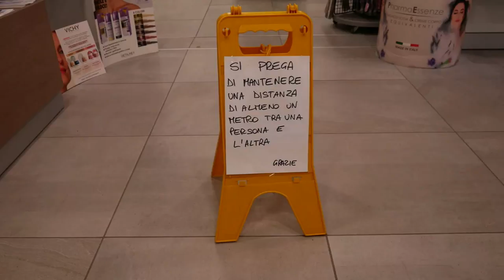Emergenza CoronaVirus val di Cembra - Intervista Dott Giorgio Martini